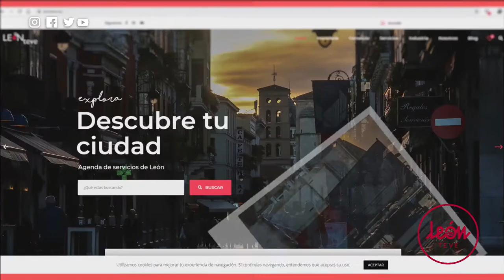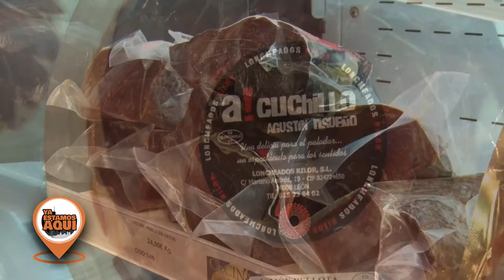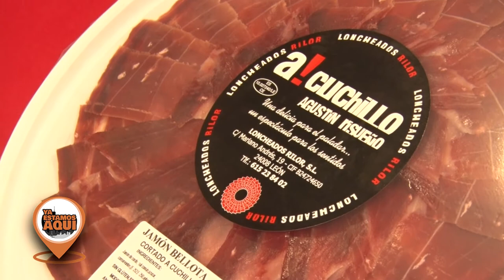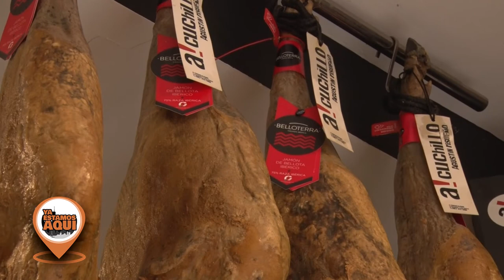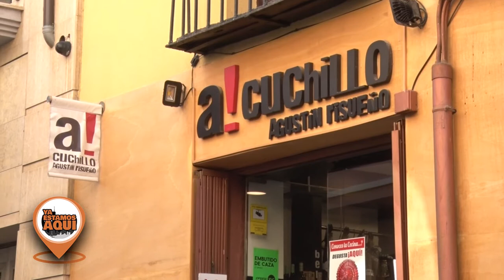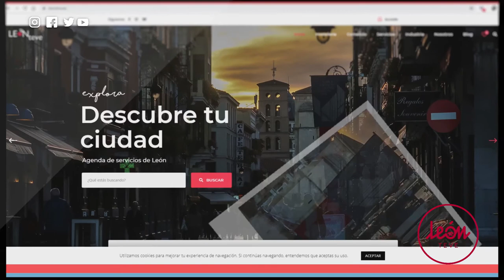YA ESTAMOS AQUÍ - P 6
👉 El gabinete jurídico Posado Lex nos trae otra píldora judírica 📚

👉 ¡Alauto es capaz de aparcarnos el coche a distancia! 😳

👉 Agustín Risueño, de A Cuchillo nos presenta sus últimas incorporaciones a la tienda 🧀

👉 En Cárnicas el Llano encontramos todos sus productos tratados con manos expertas y preparados diariamente para su disfrute 🥩

👉 Y para acabar la jornada, nos tomamos un buen vino en La Nueva Corrala 🍷

📺Todos los miércoles a las 00:30 en La 8 León📺